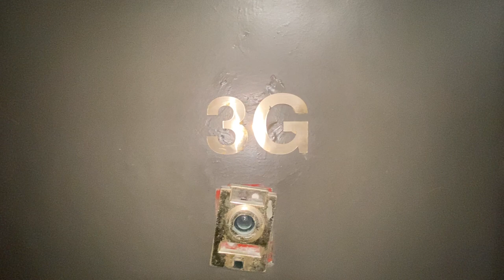661 W180th St Apt 3G